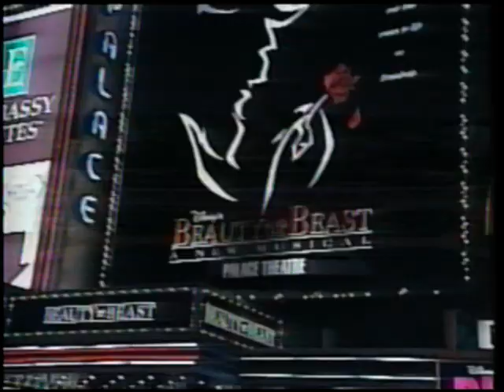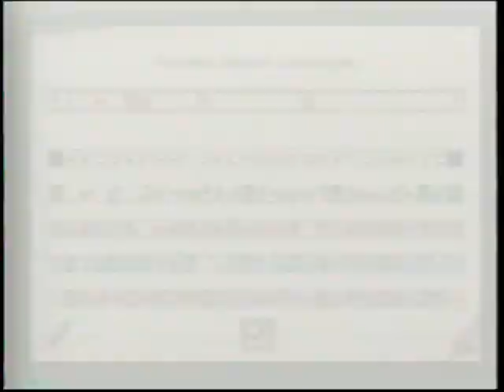opening to tarzan vhs